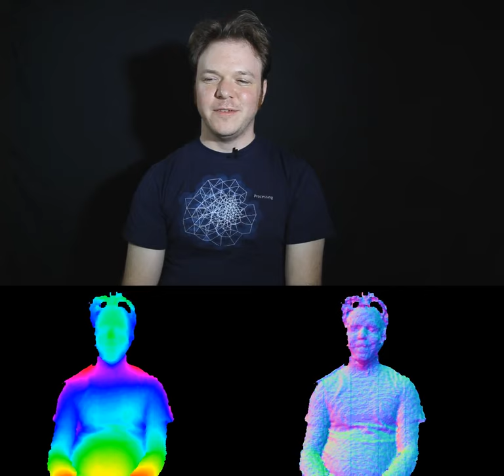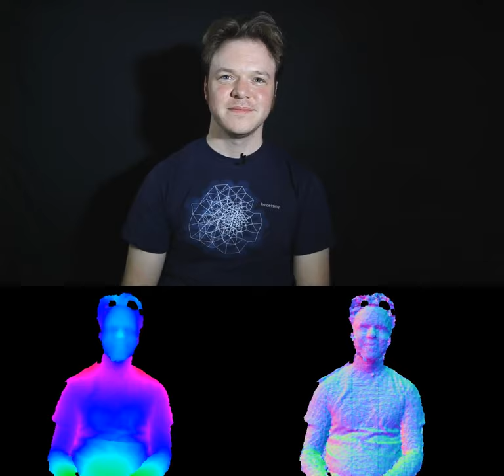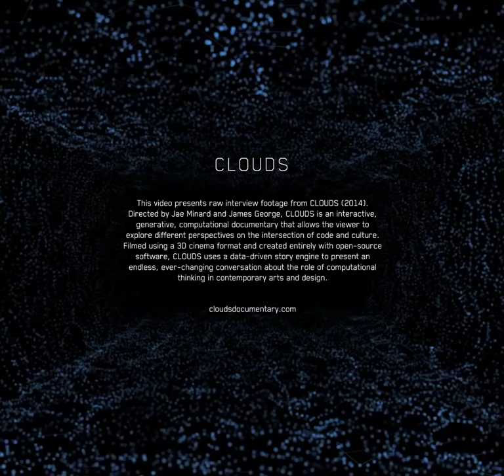Jesse Louis-Rosenberg: Interview Excerpts from CLOUDS (2014)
Jesse Louis-Rosenberg (@nervous_jesse) is founder and Chief Science Officer of Nervous System, a generative design studio that develops computer programs to create unique and affordable art, jewelry, and housewares drawing inspiration from natural phenomena. [2014 Biography]

00:05 1. Marker 2
00:14 2. organic process
00:21 3. breaking the system
00:38 4. understanding to control 1
00:53 5. understanding to control 2
00:59 6. understanding to control 3
01:25 7. understanding to control 4
01:47 8. our explorations are random
02:26 9. Time in the universe
02:58 10. doing something new with a system
03:30 11. theoretical
03:51 12. we like things tidy
05:00 13. limiting open source
05:58 14. Open source education
06:31 15. Getting Ripped off
07:22 16. making things
08:00 17. reaction lamp
08:18 18. simulation
08:30 19. error
09:13 20. Biology is messy

Directors: Jae Minard and James George
Executive Producer: Golan Levin (CMU)
Producer: Winslow Porter
Design Director: Bradley G Munkowitz